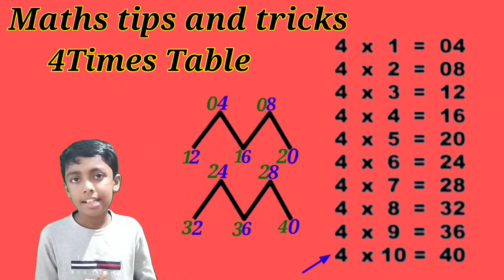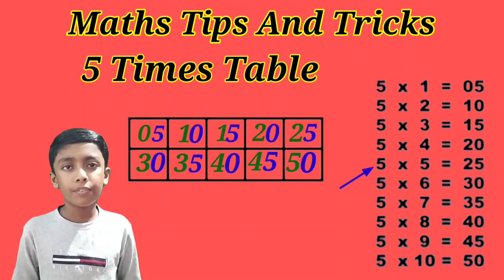Easy tips and tricks of 4&5 Multiplication table#PART II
Maths tips and tricks PART 2
Multiplication tables 4&5